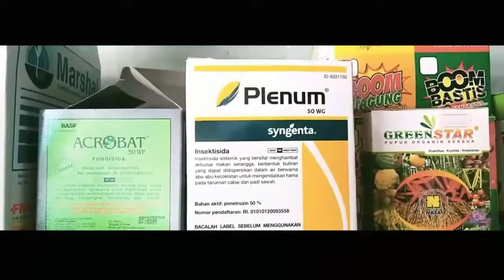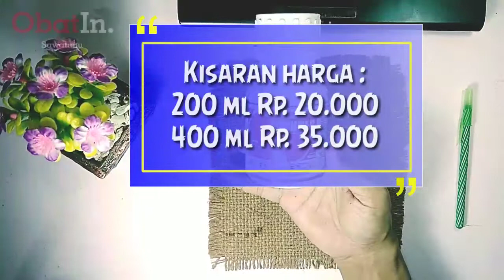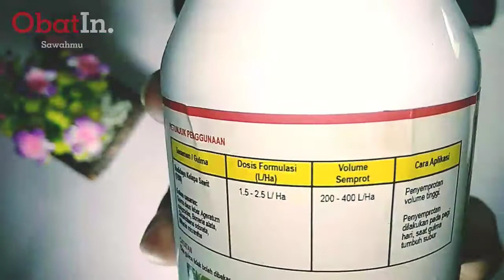REVIEW HERBISIDA POUNDER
Hay semua ketemu lagi dengan
kali ini ObatInsawahmu akan mencoba mereview herbisida berbentuk cair yang digunakan untuk mengendalikan gulma pada tanaman yaitu herbisida POUNDER.
untuk lebih jelas silahkan simak videonya baik - baik ya guys.
semoga bermanfaat.